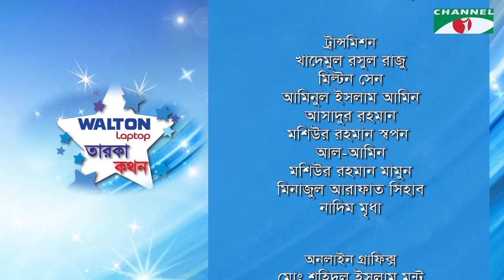Walton Laptop Taroka Kathon | Arun Chowdhury | Celebrity Adda | Channel i Shows